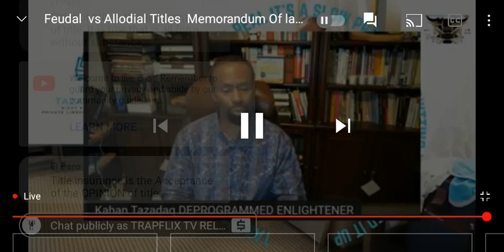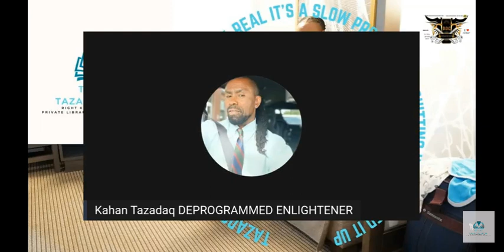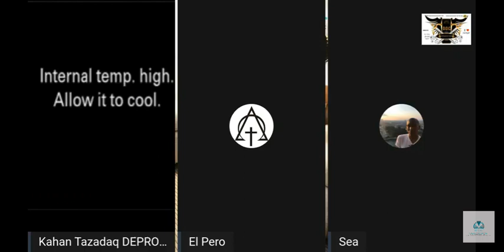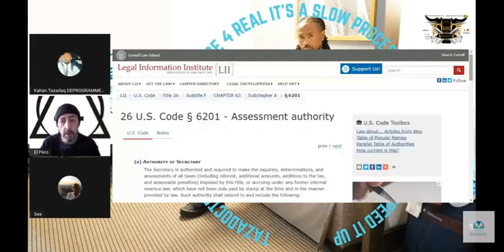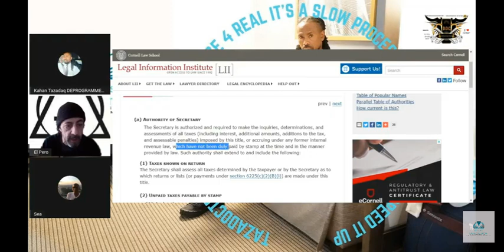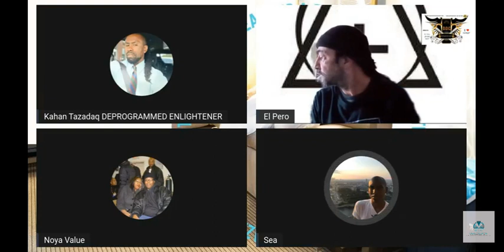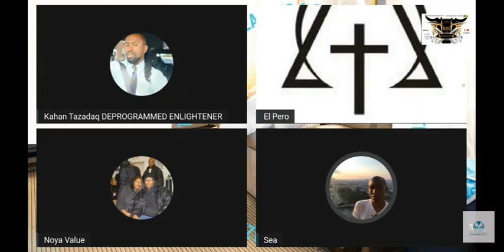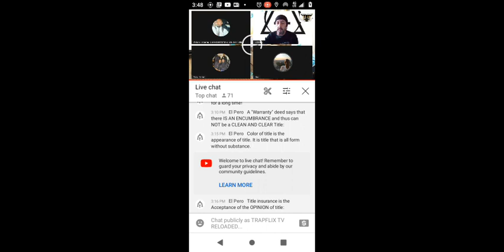Allodial and Feudal Title with Taz